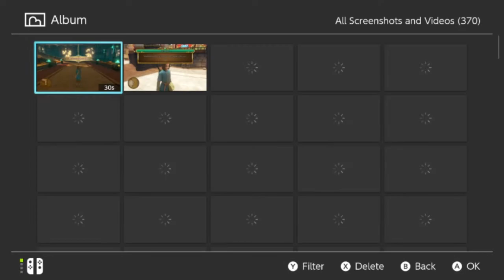Ultimate Road Victory Lap - Dragon Quest XI S Postgame Part 9: The Trials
hoh boy this is gonna take some time.